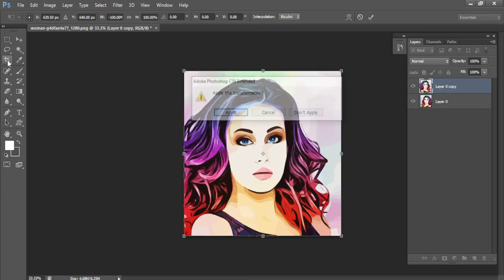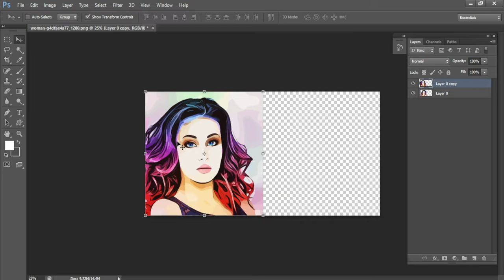How to Mirror an Image in Photoshop Cs6 - Fast & Easy!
Learn the fastest way to mirror an image in Photoshop to create fun symmetrical designs from any photo! This is an update to my original Mirror Image Effect video, and this time I show you an even faster and easier way to flip and mirror an image. These all new steps take only a few minutes from start to finish and work with any recent version, including Photoshop 2022.